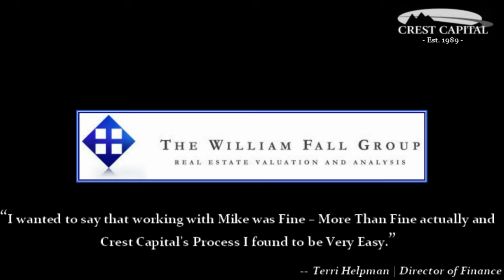Crest Capital Reviews | Phone System Leasing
The William Fall Group needed a new, up-to-date phone system to better communicate with clients, and to make internal communications more efficient. To finance this, they searched for an equipment financing partner that was experienced in leasing phone systems. Their search took them to Crest Capital, who had everything William Fall Group was looking for. Great rates? Check. Fast approval? Check. A minimal "just a few clicks" application process? Check. Crest Capital had it all, plus plenty of experience in phone system financing (something the bank probably doesn't have.)

If you have a need for phone system leasing (or anything similar) visit us today. We promise not to leave you on hold.